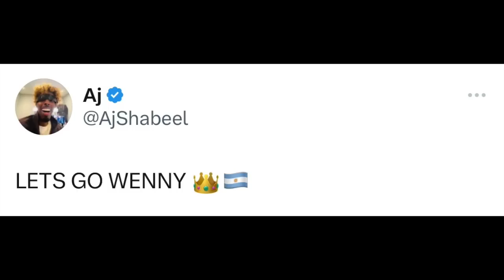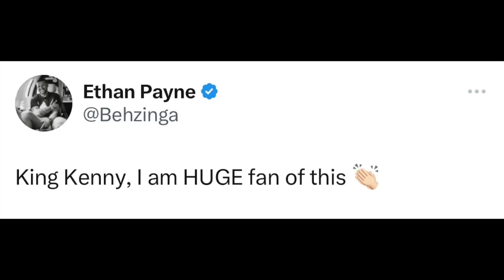INFLUENCERS REACT TO KING KENNY VS WHINDERSON NUNES BOXING KINGPYN | KENNY VS WHINDERSON REACTION